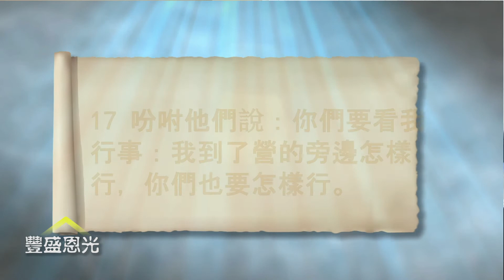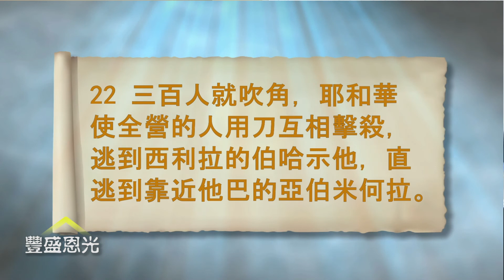豐盛恩光—士師記導讀系列20：親探軍情擊潰敵軍（士七：9—23）